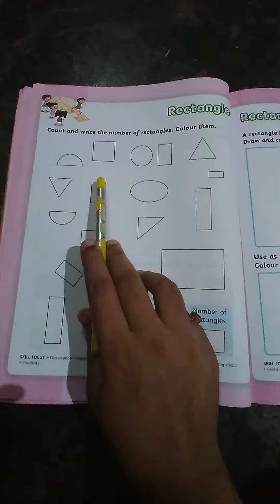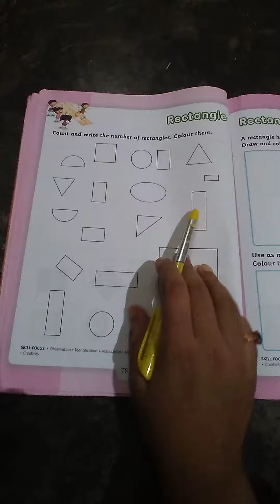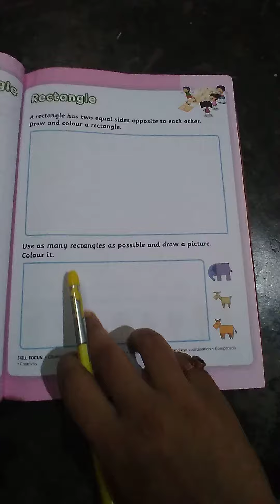Class name-Srkg Sub-Numeracy Skills l.name- Rectangle Page no- 78,79